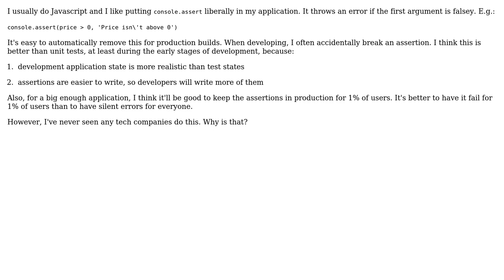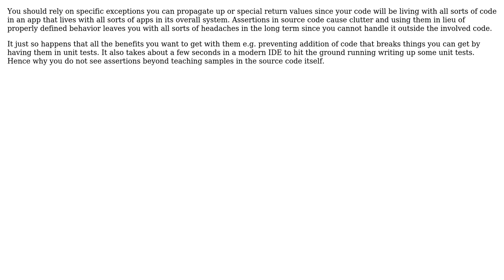Software Engineering: Why don't people usually use asserts throughout their application?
With thanks & praise to God, and with thanks to the many people who have made this project possible! | Content (except music & images) licensed under CC BY-SA | Music | Images & others | With thanks to user Leo Jiang user D. Ben Knoble and the Stack Exchange Network Trademarks are property of their respective owners. You are responsible for your own actions.